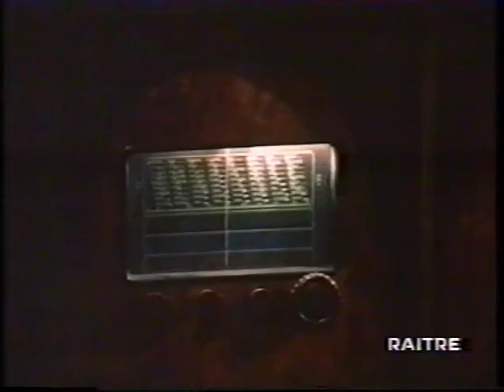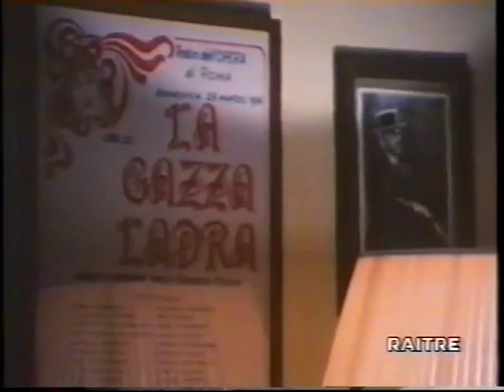Dei miei bollenti spiriti 1981 Puntata 1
Sceneggiato in tre puntate, trasmesso dalla Rai nel 1981. Con Pino Colizzi, Giovanni Vettorazzo e Marina Vlady nei ruoli principali. Regia di Sandro Bolchi.